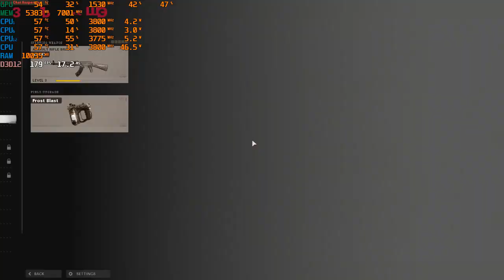Call of Duty Cold War : Zombies - Ryzen 5 2600+GTX 1660 S 1080p ( Medio,Alto,Ultra)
Hoy les traigo el testeo de Call of Duty Cold War en el modo Zombies  con el procesador Ryzen 5 2600 y una tarjeta grafica GTX 1660 Super a 1080p en graficos  Medio,Alto,Ultra espero les guste deja tu like y suscribete tambien comparte :D

*Codigo de creador fortnite : LOBOMISSOR

*Mi PC:
-Ryzen 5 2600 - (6nucleos - 12 hilos)
-16gb de ram a 3200 mhz(2x8) (actual)Corsair Vengeance RGB
-GTX 1660 Super MSI Ventus
-1 ssd 240 wd Green
-Placa Madre a320m Pro-VH Plus MSI
-1 disco duro de 1 tb WD
-Fuente de poder Evga 450 + 80 plus Bronze
-Windows  10 pro